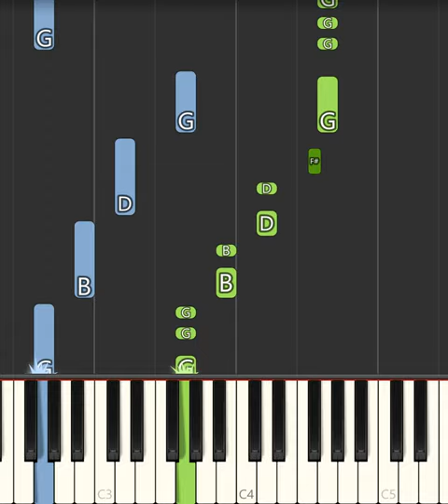Work It Out Wombat Theme Song Piano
How to play Work It Out Wombat Theme Song Piano